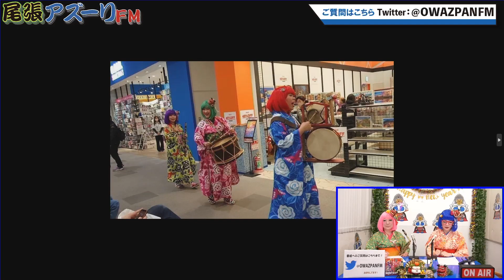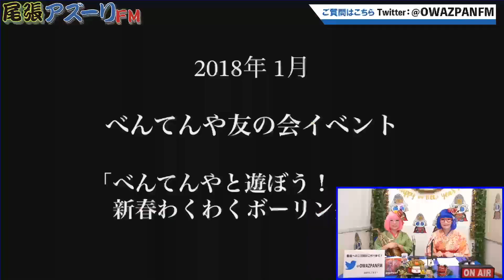2023年01月09日配信 べんてんやのそれそれマンデー♪ MC：べんてんや（スージー、駒子）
MC：べんてんや（スージー、駒子）